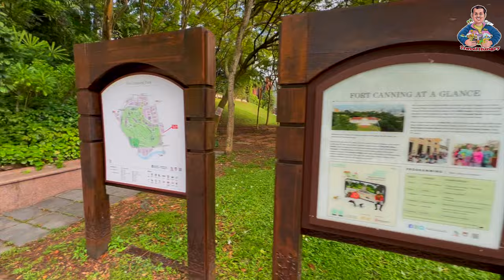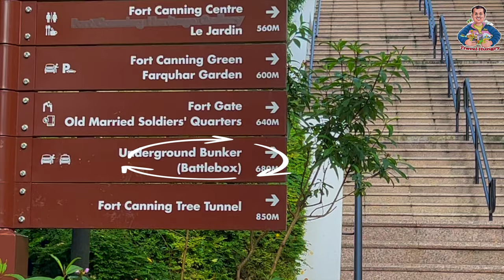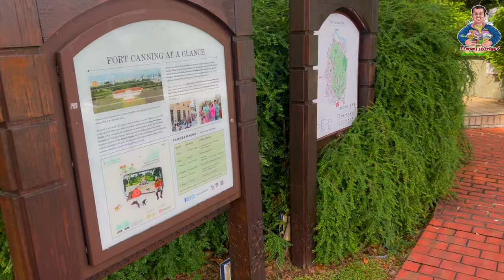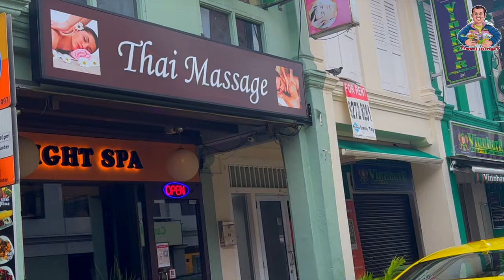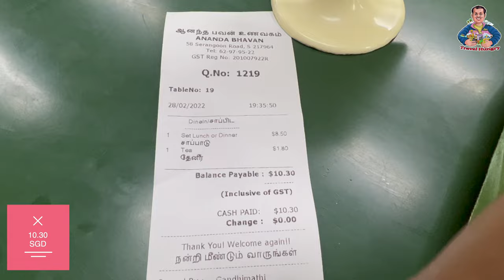Fort Canning Park Singapore | Best of Singapore 2022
travelhungry

Fort Canning Park

Fort Canning Hill, formerly Government Hill, Singapore Hill and Bukit Larangan (Forbidden Hill in Malay), is a small hill, about 48 metres (157 ft) high, in the southeast portion of the island city-state of Singapore, within the Central Area that forms Singapore's central business district. It is named after Viscount Charles John Canning, the first Viceroy of India. Although small in physical size, it has a long history intertwined with that of the city-state due to its location as the highest elevation within walking distance to the city's civic district, within the Downtown Core. It is also a popular location for exhibitions, concerts and outdoor recreation.

The Malays called the hill Bukit Larangan or Forbidden Hill since olden times. This is due to the belief that it is the place where the kings of ancient Singapore were laid to rest, and it was believed to be haunted.[1] It is also believed that a palace once stood on the hill. A settlement on the hill in the 14th century was referred to as Ban Zu (from the Malay pancur) by the Yuan dynasty traveller Wang Dayuan. Later, Sir Stamford Raffles built his residence there, which was also used by other Residents and Governors. It became known as Government Hill until it was renamed Fort Canning in 1861, when a military fort was built on the site.[1] Today it is the location of both the Fort Canning Reservoir and Fort Canning Park.

What is unique about Fort Canning Park?
Fort Canning Park, an iconic hilltop landmark has witnessed many of Singapore's historical milestones. The hill once sited the palaces of 14th century Kings and served as the Headquarters of the Far East Command Centre and British Army Barracks.

Why is Fort Canning called Forbidden Hill?
The Malays called the hill Bukit Larangan or Forbidden Hill since olden times. This is due to the belief that it is the place where the kings of ancient Singapore were laid to rest, and it was believed to be haunted. It is also believed that a palace once stood on the hill.

What happened at Fort Canning Park?
Situated 9 meters beneath Fort Canning Hill, it was the site where Lt-General Percival, General Officer Commanding, Malaya Command, made the fateful decision to surrender Singapore to the Japanese, on 15 Feb 1942.

Is Fort Canning free?
yes

How do I get to the Fort Canning Tunnel?
The closest entrance would be from Dhoby Ghaut MRT. Simply head towards the entry just at the start of the tunnel at Fort Canning Link. There is a tunnel that one can look out for to enter from the bottom of the spiral staircase of the Fort Canning Tree Tunnel.

3)All about Singapore Travel | India to Singapore 2022 | Singapore Visa for Indians | Vtl and Non Vtl

Feeling Home
Music from Uppbeat (free for Creators!):

fort canning park singapore
what to see in fort canning park
fort canning Singapore
best of singapore
best of singapore 2022
best singapore Grand Prix
evisa for india
fort canning centre
fort canning hill
fort canning park history
fort canning singapore
hotel fort canning
singapore 2022 travel
singapore e visa

tree tunnel fort canning park
fort canning center